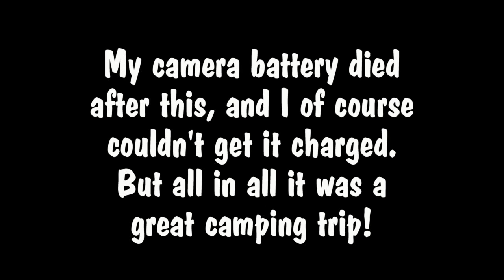TMOH On The Road - Camping In Hammer Bakker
Time for a new vlog. In this vlog my friends and I went camping in a local forest called Hammer Bakker, and enjoyed some good beer, BBQ and chilling around the camp fire!

Beers tried:

Brasserie Ouroboros Dark Water
Lyra Golden Ale
L’Agrivoise Humulupucienne
Pleine Lune Lunette
Corrézienne Boris Goudenov
Põhjala Odravein 2016